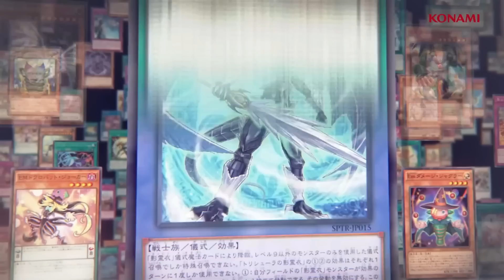أقوي دمج بالتاريخ 😱 براندد تيرلمنت 💥 اقوي تشكيلة بيوغي 🔥 يوغي يو ماستر دول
*قناتي الثانية من هنا* ❤️
*صفحة جيمر على الفيسبوك* ❤️
*حسابي علي tiktok* 👇
*حسابي على instagram* ❤️
*حسابي علي kwai* 👇
*أقوي ألعاب الأكشن من هنا* 👇
*ديسكورد جيمر بالعربي من هنا* 😍
*جميع حلقات YuGiOh# Duel Links هنا* 👇
*جميع حلقات Yugioh Master duel من هنا* 👇
*جروب Yu-Gi-Oh! على الفيس بوك* 😍
00:00 مقدمة
02:20 الجيم الاول
09:35 الجيم الثاني
11:11 الجيم الثالث